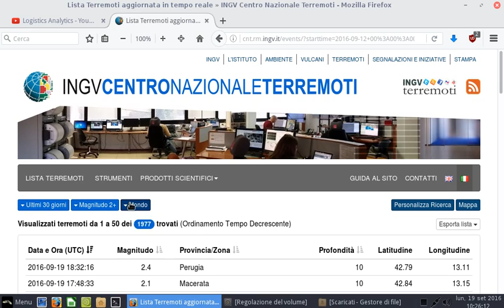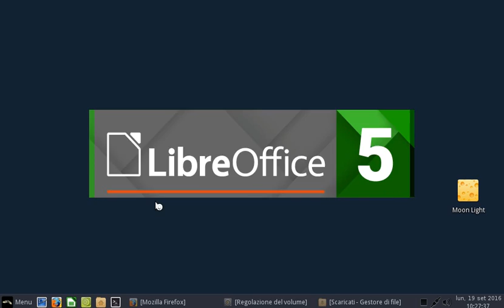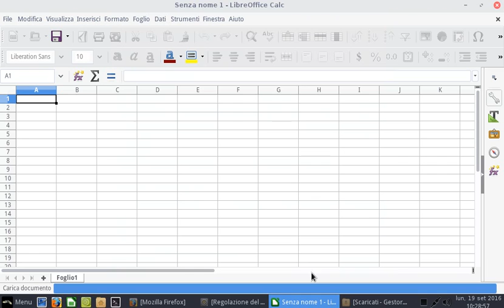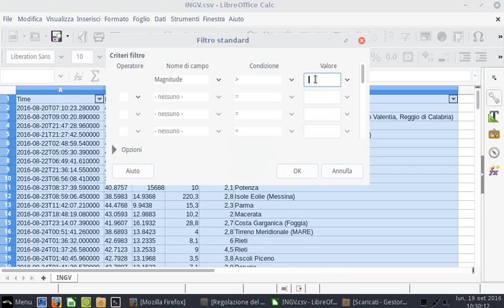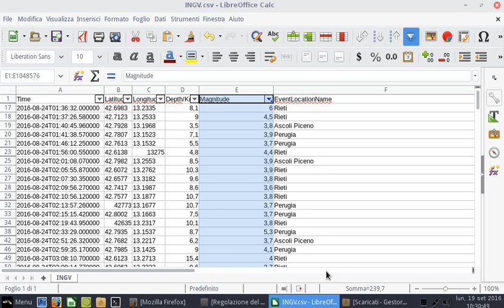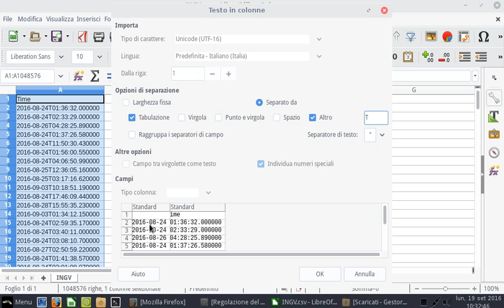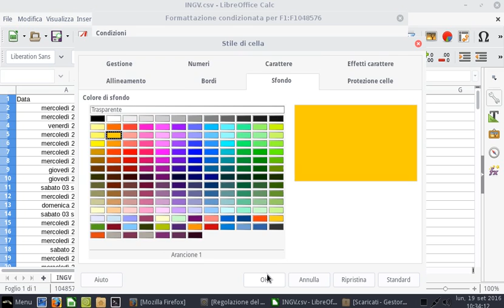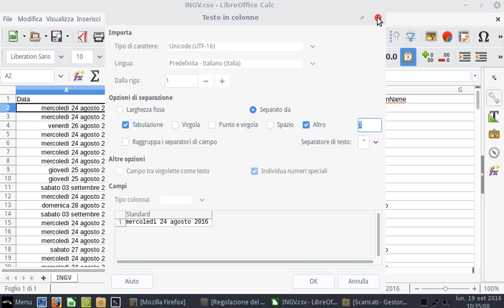Importare file .csv (Us) separato da "pipes" (U+007C) (LibreOffice Calc)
-Importazione di un file .csv separato da virgole, " pipe " |
-Differenza fra " Locale " Us (anglosassone) e " Locale " It (Italiano)
-Dividi Data da Ora (Testo a Colonne)
-Filtri automatici / manuali / standard
-Formattazione Condizionale
-Separatore delle migliaia
-Separatore dei decimali
-Serie storica INGV